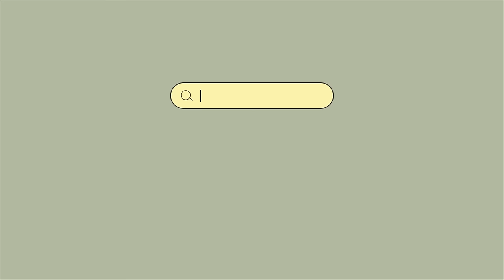Spotify playlist 2024 🎧 Spotify music to listen to in 2024 ~ Good vibes only 2024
🍊 I update my channel everyday with chill melodies for your soul, served daily. Hope your day will be a happy day when you listen to my playlists.